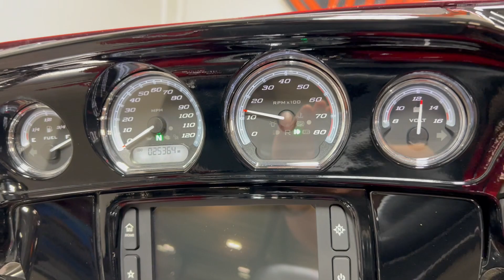2018 Harley Davidson Touring Ultra Limited FLHTK wicked red & twisted cherry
2018 Harley Davidson Touring Ultra Limited FLHTK wicked red & twisted cherry